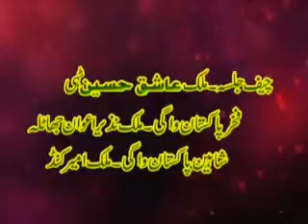01 KARAH DIWAL 28 3 15